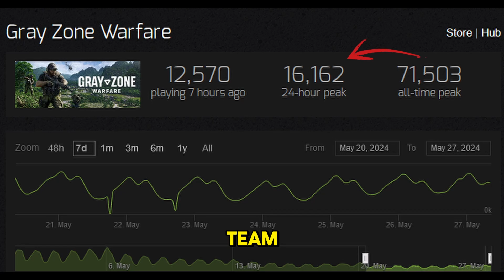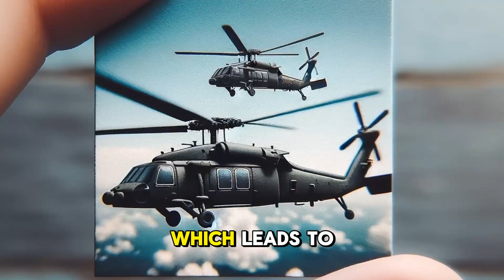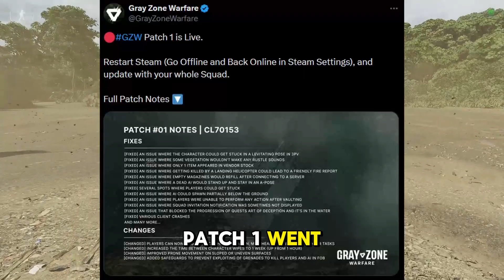PATCH 1 LIVE! Is Gray Zone Warfare Worth Playing Now?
Curious about the latest updates to Gray Zone Warfare? Patch 1 is now live, bringing significant improvements to performance. Watch to see if it's worth playing now! Plus, get a sneak peek at the further update roadmap announced by the developers.

*Community briefing*: youtu.be/UhzyTCrLwKU
I stream on Twitch on Mo., Wed. an Fr.
9:30am - 13:30am EST
3:30pm - 5:30pm CET

00:00 - Intro
00:37 - Current state of the game
03:38 - Implemented Improvements
04:03 - Future updates 2024
06:14 - Is GZW worth it?